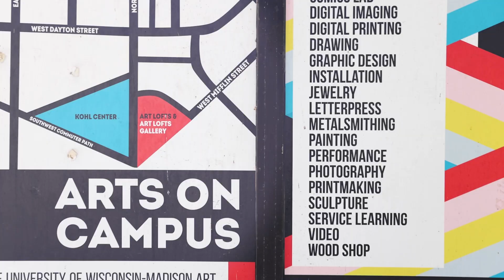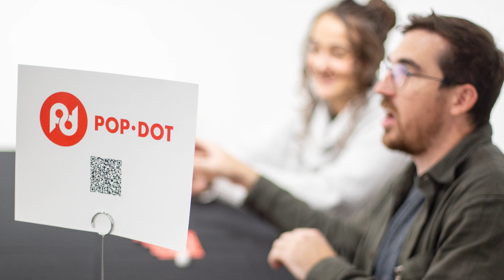UW Art Department Part 2 | UW–Madison School of Education | Department/Program.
A deeper dive into the UW Art Department.

Video Created by Sarah Maughan for UW–Madison School of Education.